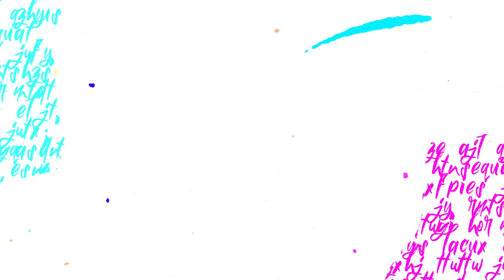FAFÁ SISTER - "A DRAG DE DIREITA" 🇧🇷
Como seria uma drag queen de direita?

*Fafá Sister é uma personagem de ficção criada por mim, Krisa Gonna, uma drag queen esquerdista gayzona feminista e anti-Bolsonaro, só pra ficar claro que isso é uma sátira!

Segue essa drag aqui em todas as redes!
Respeitem uns aos outros nos comentários por favor. Meu canal é um lugar de inclusão e edyficação de coisas positivas! 😊